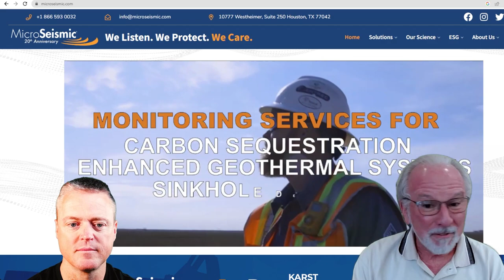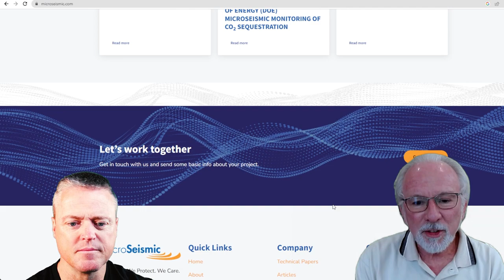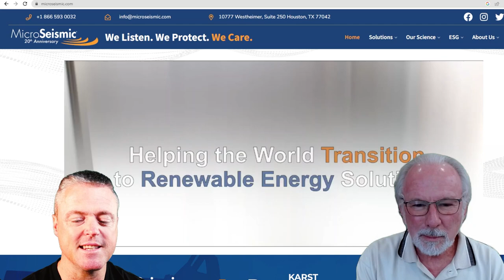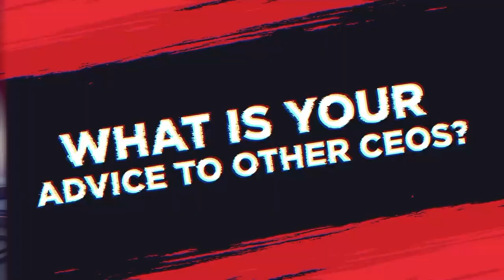MBS700- Secrets of Fail: MicroSeismic's Impact on the Energy Industry with Peter M. Duncan, Ph.D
In 2003, MicroSeismic, Inc. began with a mission to bring passive seismic technology to the oilfield. Our vision of monitoring applications included CO2 sequestration, sinkhole detection, enhanced geothermal systems, production and disposal wells, reservoir stimulation, and wellbore stability in tectonically active areas. The shale gale that blew in during the mid-2000’s overwhelmed us with demand for our services and soon 99% of our business was frac monitoring.